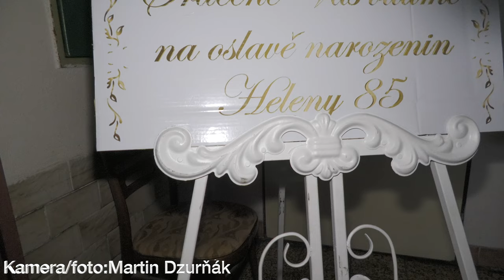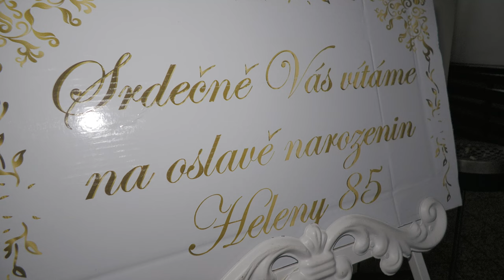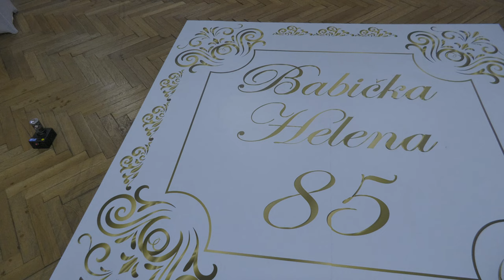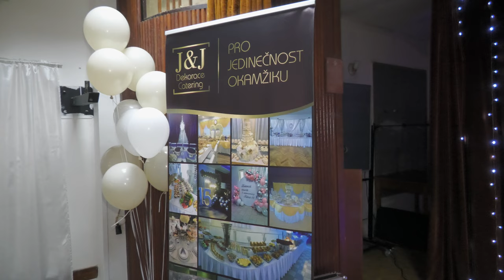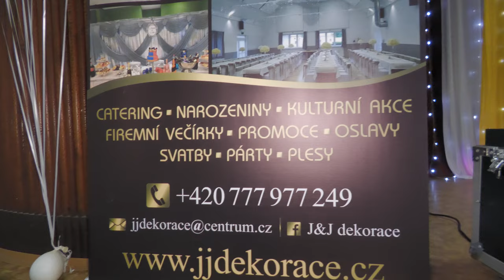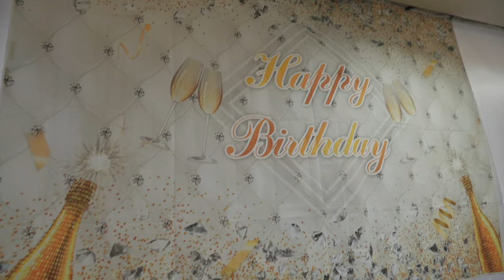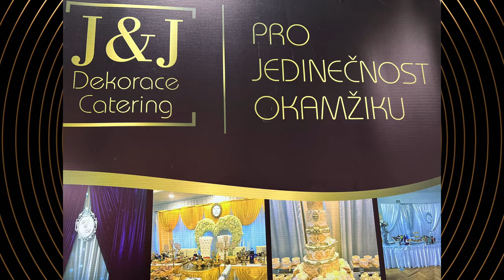Helena 85 let Brno